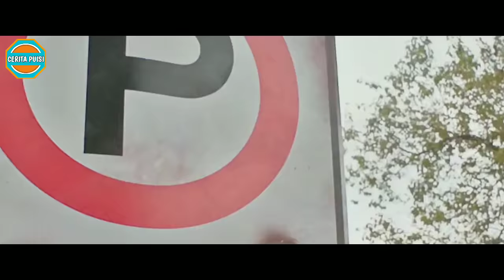Bos Perusahaan Nyamar Jadi Karyawan || Alur Cerita Film India YEVADU 3 (2018)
ALUR CERITA FILM INDIA TERBAIK

Assalamu'alaikum keluarga online Cerita Puisi...
Semoga tetap sehat menjalani hidup ini...

Sekali lagi, kita ulas film Power Star Pawan Kalyan. Kali ini berjudul Agnyaathavaasi atau Yevadu 3. Film tahun 2018 ini bertabur aktor papan atas India, seperti Keerthy Suresh, Anu Emmanuel dan lain-lain.